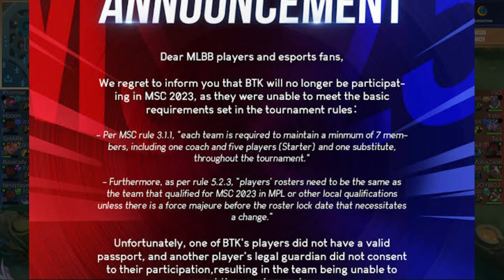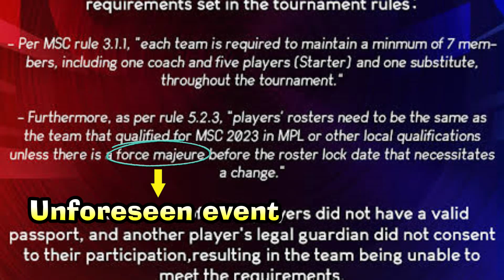NACT Spring Grand Finals: BTK vs OP Analysis + My Thoughts on BTK’s Disqualification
In this video, I provide a real quick analysis of the recent NACT Spring Grand Finals between BTK and Outplay, as well as share my thoughts on the recent BTK controversy. I break down the match and provide insights into the strategies used by both teams, while also discussing the controversy surrounding BTK and what it means for the competitive scene.

Credits to Kawaii.jaa for the video of selena stealing the kill of ling and to CEMaster Gaming for the separate videos of Games 1-7